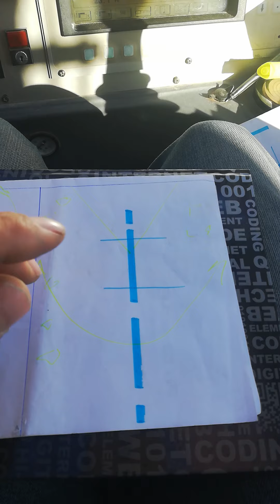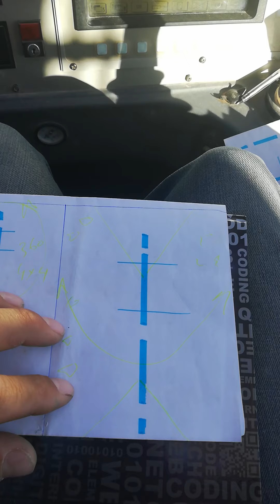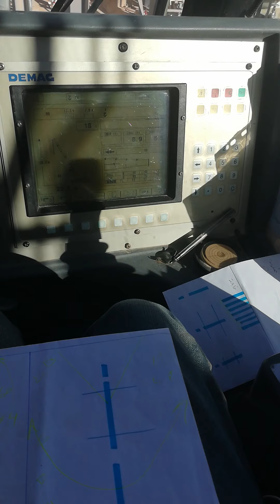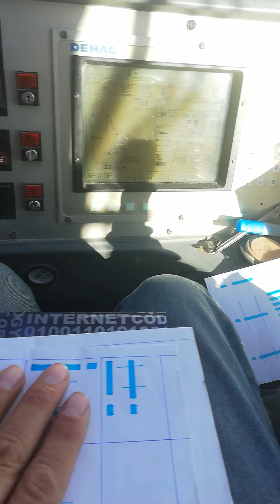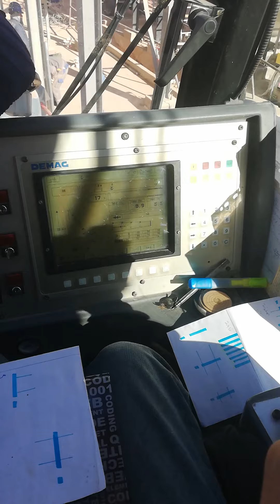احسن وضعيات التوقف قبل بدء العمل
للمبتدئين